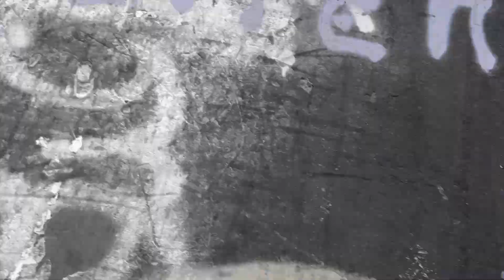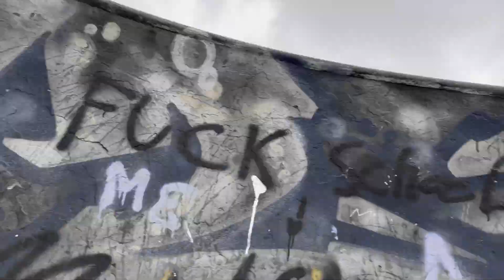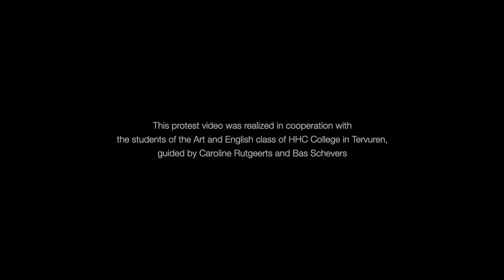Poëtisch Protest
Poëtisch protest tegen de oorlog in Oekraïne door Muziek Forum en HHC Tervuren, als onderdeel van Next Generation, Please! ‘21-22

Deze protestvideo kwam tot stand in samenwerking met de leerlingen van de klas "Art & English" van het HHC College in Tervuren onder leiding van Caroline Rutgeerts en Bas Schevers

Videoconcept en realisatie: Bas Schevers
Fotografie: Omar Aitjeddig
Zang: Alexandra Gadzina
Gitaar: Tom Van Heule

De video is gemaakt in het kader van het project Next Generation Please! ’21-22’ gerealiseerd door Muziek Forum in samenwerking met Bozar.

De soundtrack is gebaseerd op het Oekraïense traditionele lied: "Oh, Whose Horse Is There". De video toont de muurschilderingen in Brussel.

Caroline Rutgeers en Bas Schevers zijn beiden als docent beeldateliers verbonden aan de RHoK Academie.